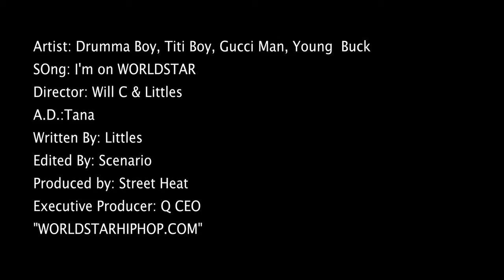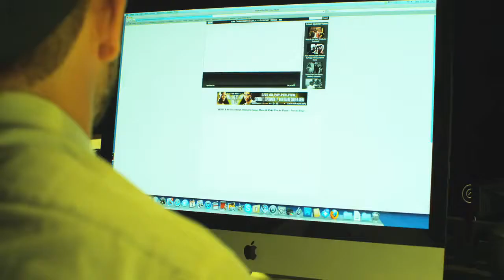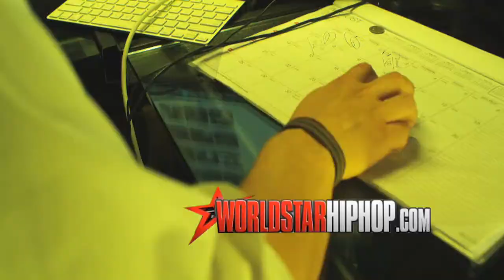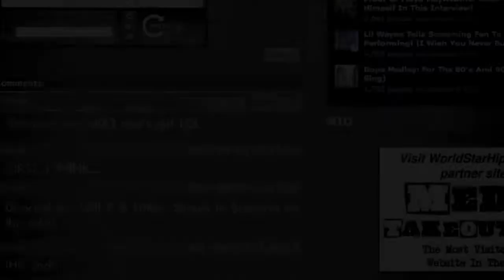Drumma Boy (Feat. Tity Boi_ Gucci Mane & Young Buck) - I_m On Worldstar.